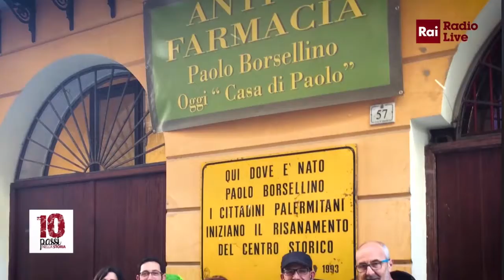Flaviano Pennisi su Rai RadioLive e RaiPlay Radio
Oggi si parla di me e del Suonare Unniedderè Project su Rai RadioLive e RaiPlay Radio ospite del programma “Dieci Passi nella Storia” dove oggi si parla della Sicilia.
Per me è un onore e sono felice di rappresentare la mia terra e di raccontarla attraverso la mia arte.
Per chi volesse riascoltare l’intervista può farlo cliccando su questo link dal minuto 51
La musica è vita!